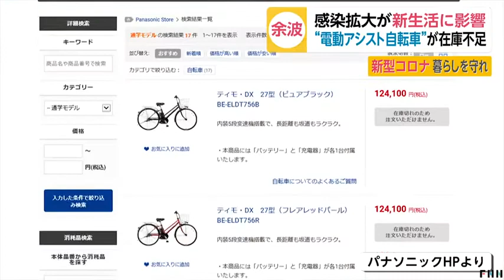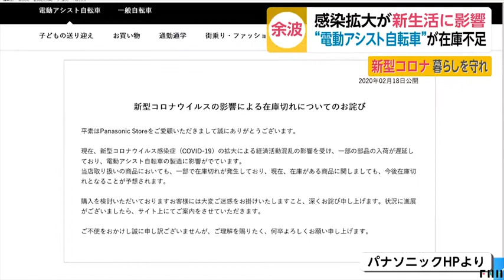在庫不足の波、電動アシスト自転車にも 中国からパーツ届かず